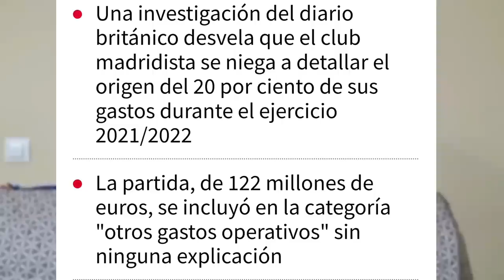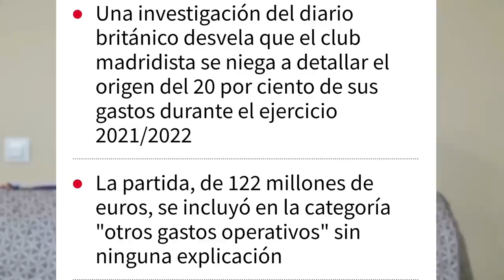BOMBAZO MUNDIAL ¡EL BARÇA SORPRENDE A TODOS CERRANDO EL FICHAJE DE ESTE BRUTAL CRACK DE LA PREMIER!